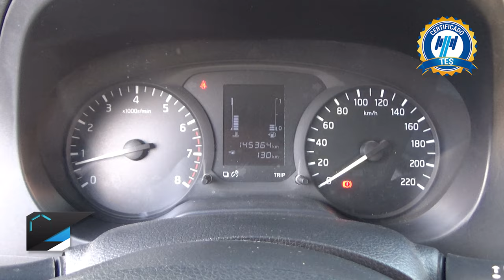Nissan / NP300 Doble Cabina / 2018 - 17582